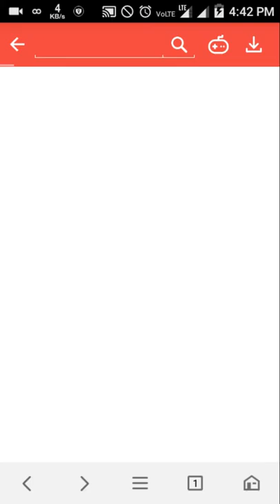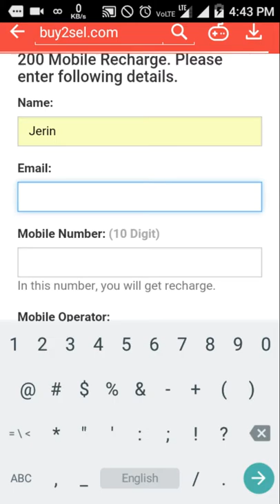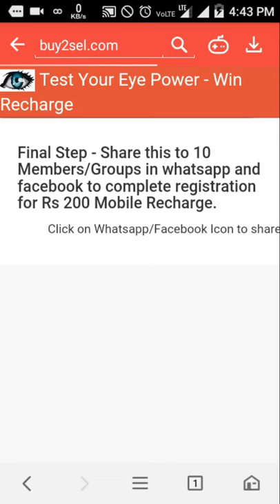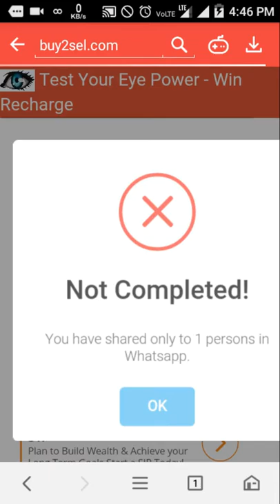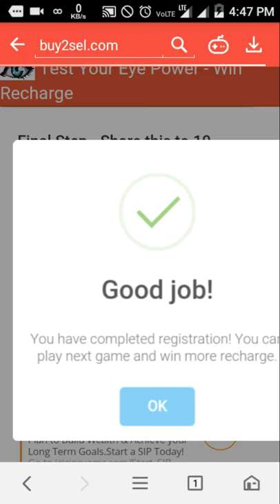Share without sharing.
We are hearing about free recharges and how to overcome it without sharing.